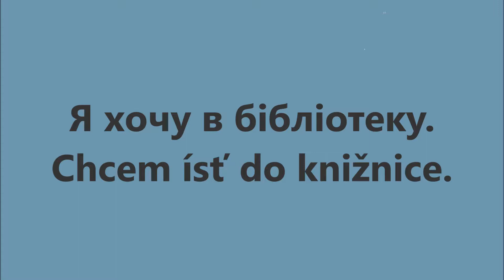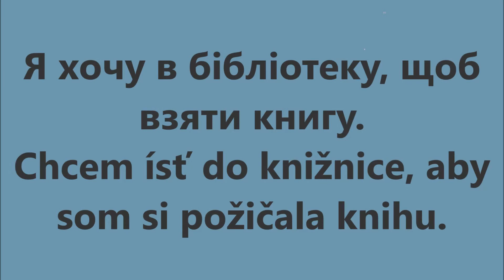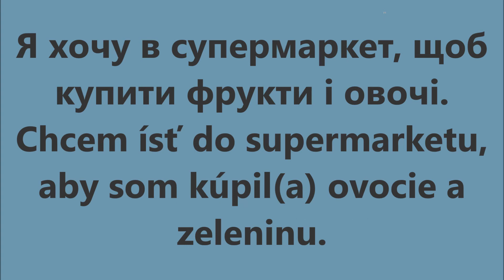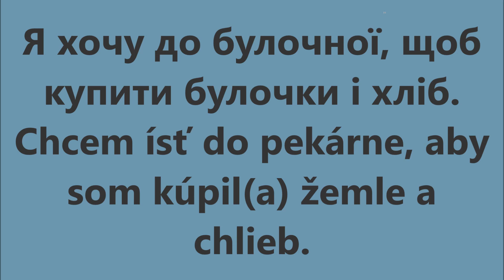Словацька мова: Урок 51 - Робити покупки